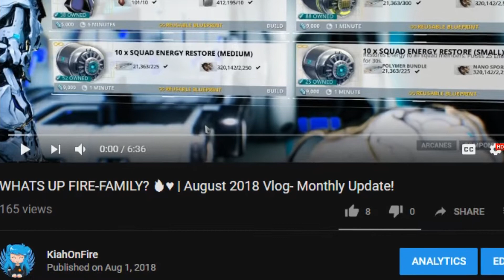WHAT A MONTH, I'M OLDER NOW | September 2018 Channel Update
Thanks for being part of the family

Game played Russian subway dogs